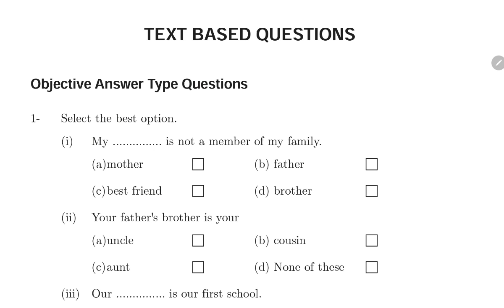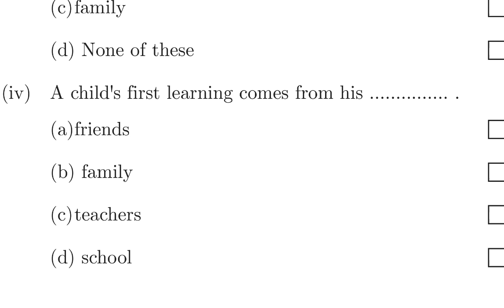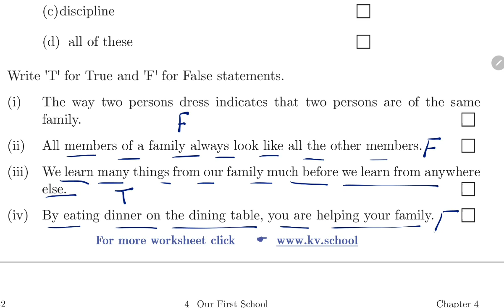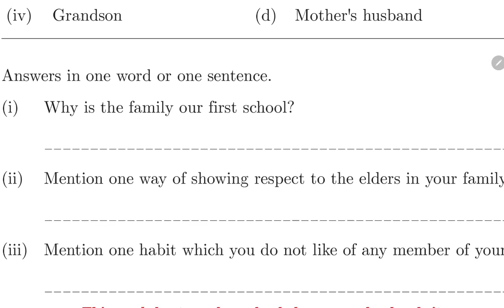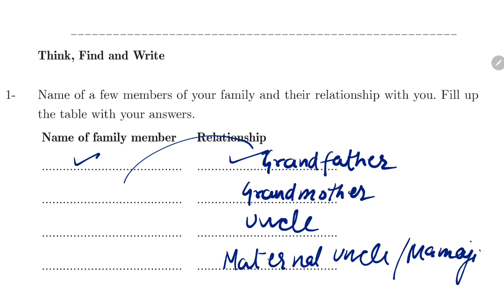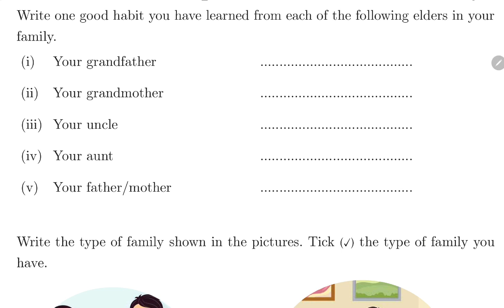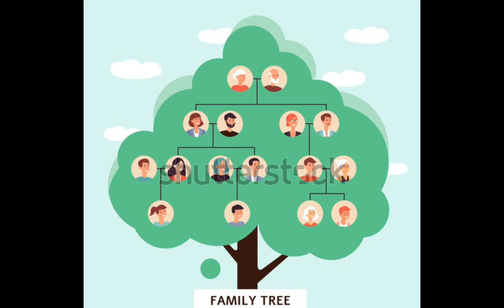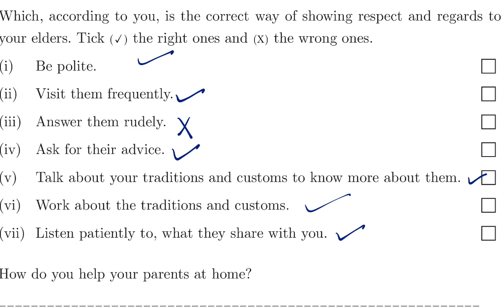WORKSHEET/ Our First School /Class-3 EVS NCERT Chapter 4 Extra important question answernKV Teacher